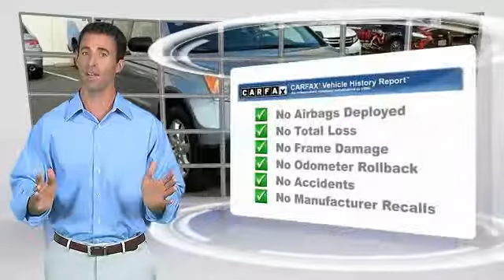2007 Honda CR-V Phillipsburg NJ 6260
2007 Honda CR-V EX

NOTITLE